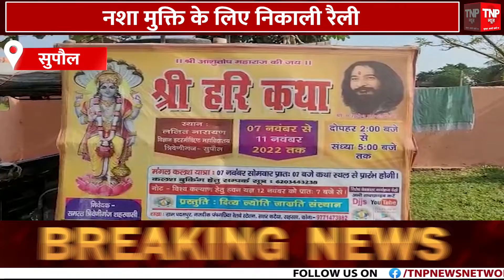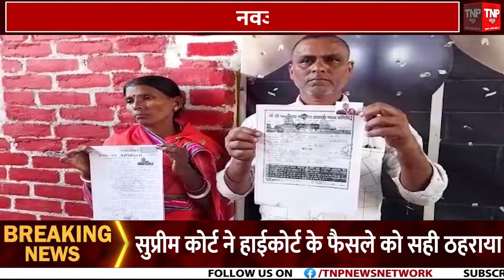Supaul: नशा मुक्ति के लिए निकाली रैली, दिव्य ज्योति जागृति संस्थान ने किया आयोजन ||TNP NEWS